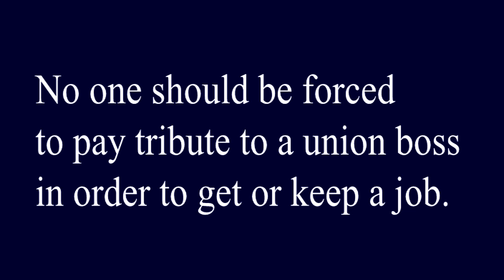Big Labor Boss Hoffa: Right To Work Freedom "is a conspiracy"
Union Boss Hoffa: Right To Work Freedom "is a conspiracy"

The simple proposition that no one should be forced to pay tributes to labor bosses or they will lose their job, is not a conspiracy.  It is freedom from tyranny.  Using forced dues to finance politicians who vote to force citizens against their will to pay union bosses in order to keep their own jobs, is a conspiracy.

The fact is, until 1935, the United States Government did not force people to pay tributes to union bosses in order to get or keep a job.  If there was a conspiracy, it was between the AFL, CIO, President Franklin Delano Roosevelt, and a Democrat Congress passed the Wagner Act, selling the concept as "workers rights."  The Wagner Act foisted union servitude on millions of working Americans overnight.  We see the AFL-CIO, the president, and Congress attempting the same scam today.

The only workers who can escape from Wagner Act compulsion work in the 22-states which chose a Right to Work law to protect their citizens from this tyranny.  This Wagner Act forced-dues tyranny can be clearly blamed on Big Labor Bosses.

Then-A.F.L. president William Green boasted of Big Labor's role in the Wagner Act in Liberty Magazine: "We helped write it. We thought of it as 'Our Baby'."  And at a union convention Green said, "The A.F.L. is wholly and fully responsible for the Wagner Labor Relations Act."

Mr. Hoffa, freedom is no conspiracy.  Freedom is an ideal that both men and women aspire to obtain.

The real conspiracy occurred in 1935, and it continues today as Big Labor bosses spend billions in forced-dues filled treasuries on stopping worker freedom and promoting legislation, executive orders, and regulations that expand worker compulsion.

It is time to end Big Labor's conspiracy against worker freedom and pass a National Right To Work Act that gives workers choices rather than compulsion.  Then, Mr. Hoffa and his kind will have to earn and justify any dues that they receive.

TOLEDO, OH (WTOL) - National Teamsters President Jim Hoffa called Issue 2 a war on workers in his visit to Toledo Wednesday.

Reps from a half dozen unions rallied at the Teamsters Hall --

"Do you know there's a war? You know there's a war because they declared war on us," Hoffa said.

Hoffa says his 250,000 members across the country and thousands in Ohio are under attack.

"They introduced Right to Work in 14 different states simultaneously. Do you get the conspiracy?" Hoffa asked.